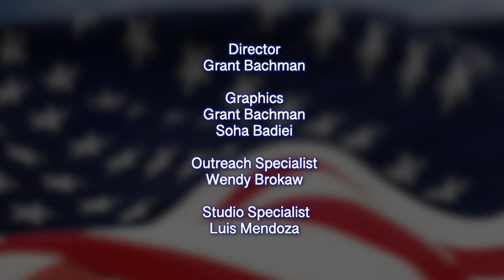Your Vote Counts - Virginia Stapleton - Salem City Council Ward 1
For the May 2020 Primary Elections